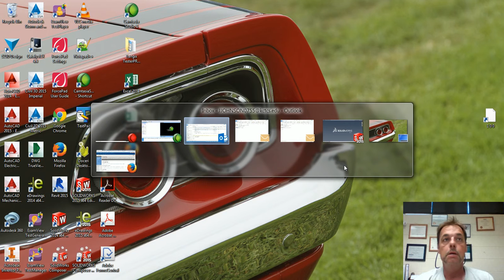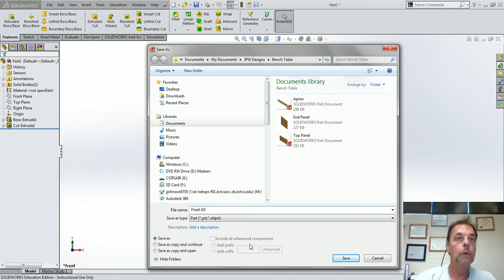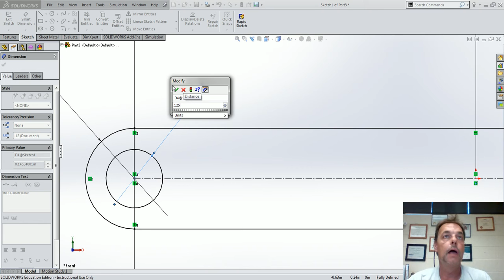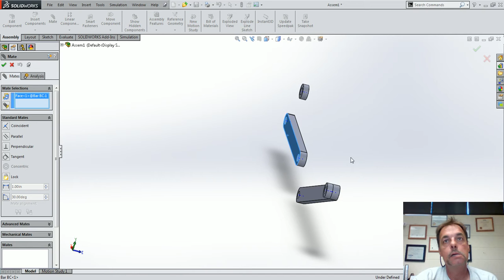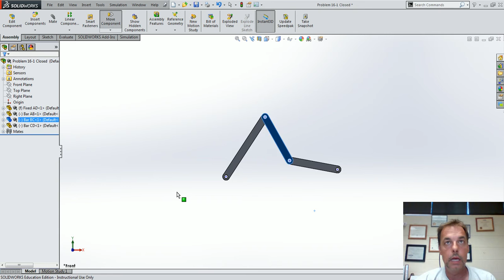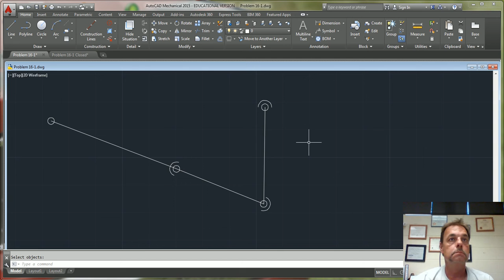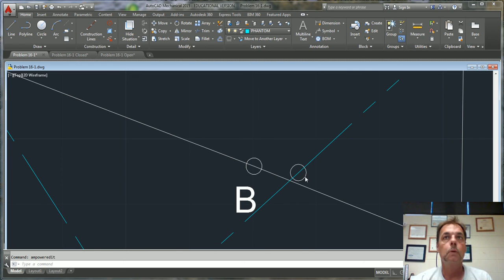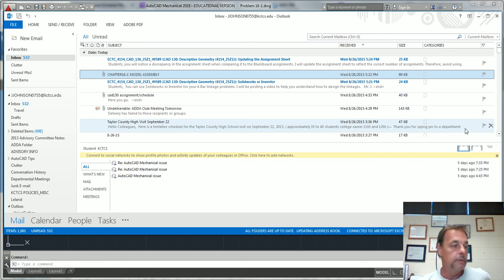4 Bar Linkage Video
Elizabethtown Community Technical College CADD Department. Course CAD-222 Mechanical Design 4 Bar Linkage explanation.